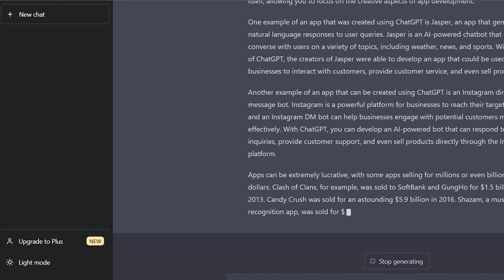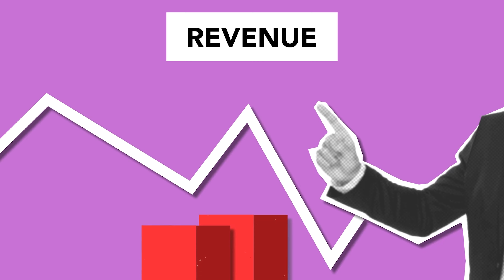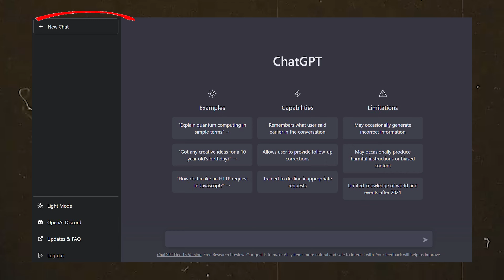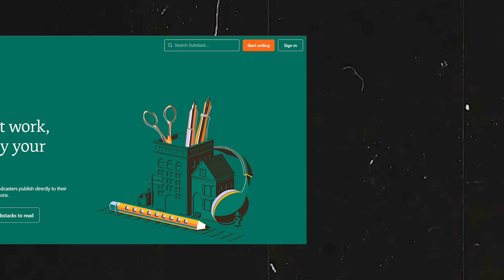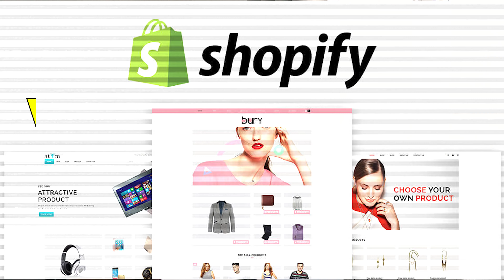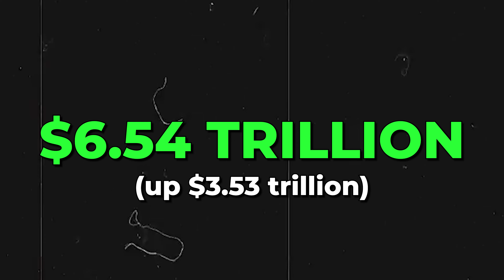The 7 Best AI Businesses To Start With ChatGPT